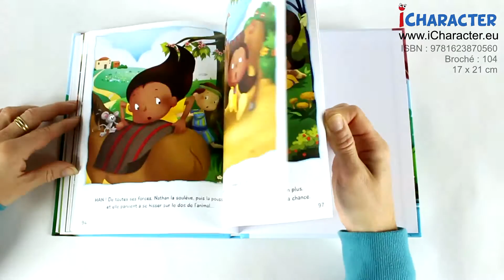En Compagnie de Jésus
Ces quatre histoires fictives mettent en scène Jésus et ses amis d’enfance.
Ils y apprennent à donner, à se montrer patients, à garder leur calme, à mettre leur confiance en Dieu parce qu’alors il arrangera toute chose... Autant de simples leçons de vie dont vos enfants pourront bénéficier.

Pour mieux faire ressortir la morale de ces histoires, elles sont suivies d’une définition, d’un exemple tiré de la vie de tous les jours, d’un verset biblique et d’une prière.

Ces histoires peuvent être lues aux enfants à l’heure du coucher, ainsi qu’en famille et avec leurs amis.